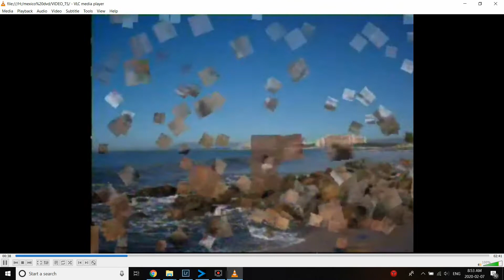Holiday Inn 2005 Puerto Vallarta - short version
2 week family vacation from 2005, back when I was fit and skinny, lol!  We stayed at the Puerto Vallarta Holiday Inn, which is now called something different, new ownership etc..  It was a super vacation!